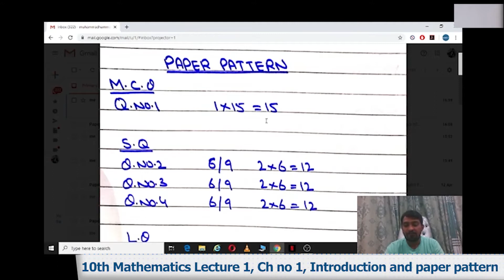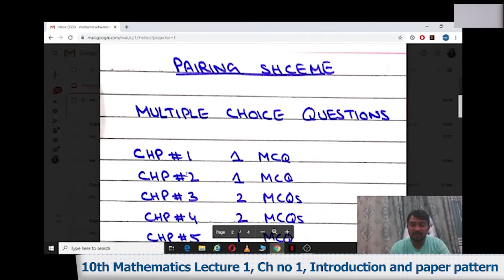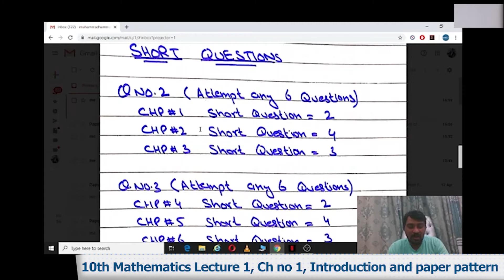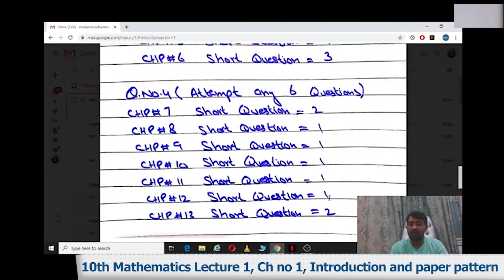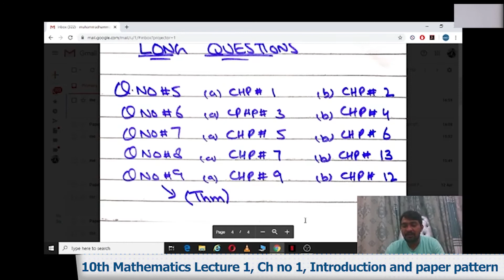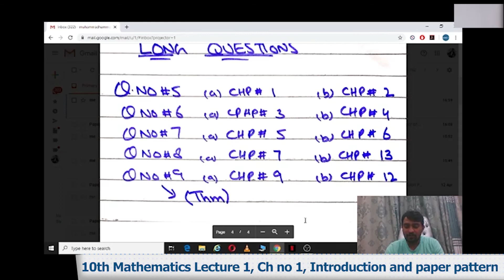10th Mathematics Ch 1, Introduction and paper pattern - 9th Math Introduction and paper pattern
Watch online video lecture on .Introduction and paper pattern. Class 10 by our highly experienced teacher who will guide you on .Introduction and paper pattern. from Mathematics Book of 10th Class. This video lecture is delivered in Urdu so that you can understand all the concepts very clearly.

Class 10th Mathematics online lectures are professional recorded by Campus.pk and detailed lectures can be seen

When making use of above page, you’ll find other options like Online MCQ tests for Mathematics Class 10 which also link with the .Introduction and paper pattern.
So stay smart, stay ahead and keep studying online. Mathematics is indeed one of the important subjects for Class 10 and we encourage you to ace up your exams by utilizing these online resources that we have created for students for their help. All Mathematics 10th Class lectures are free of cost.